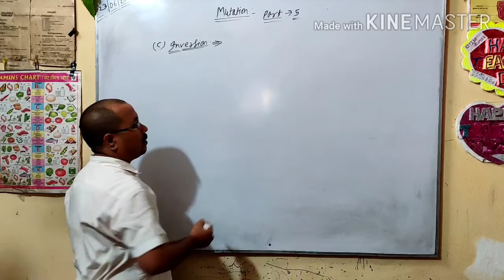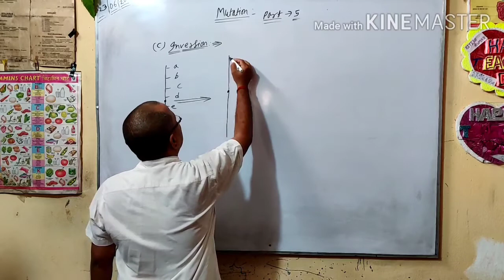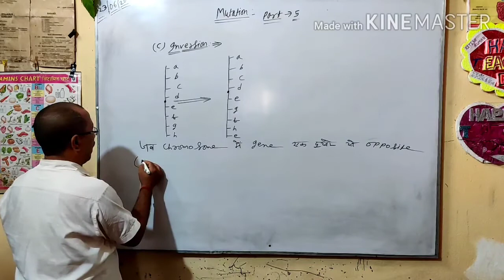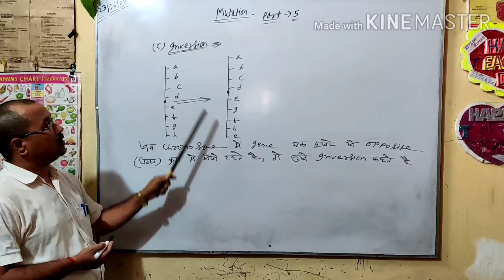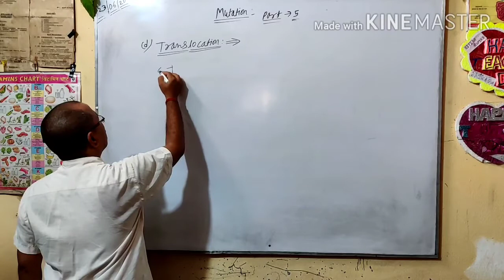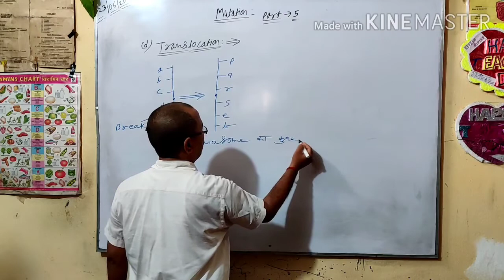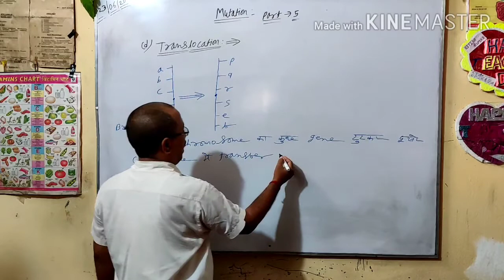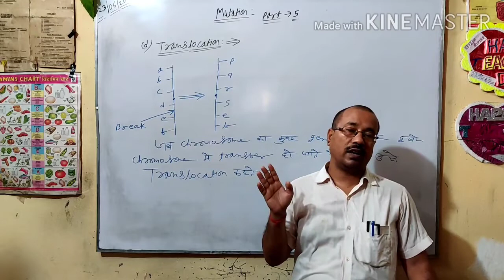Mutation Part:-5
Mutation By Ram Kumar Sir

Add. Near Mahadev Singh College Road Sarai Bhagalpur Bihar